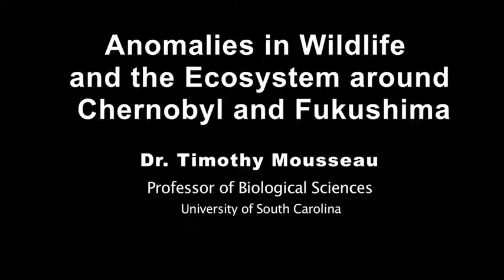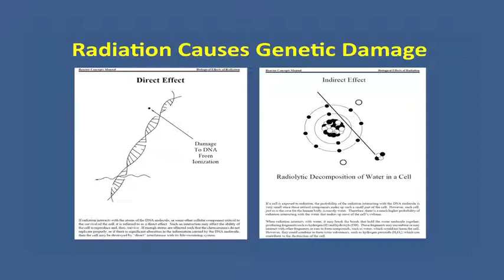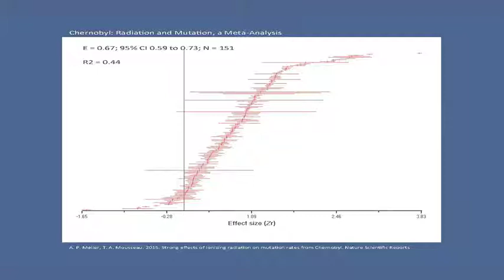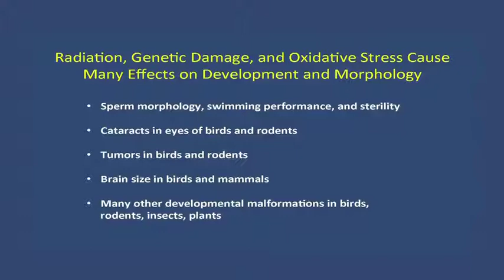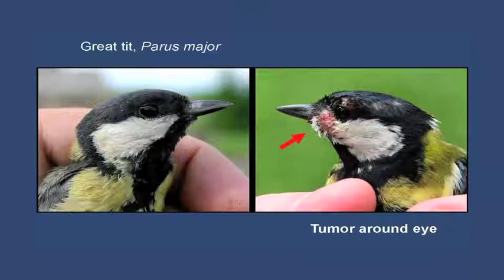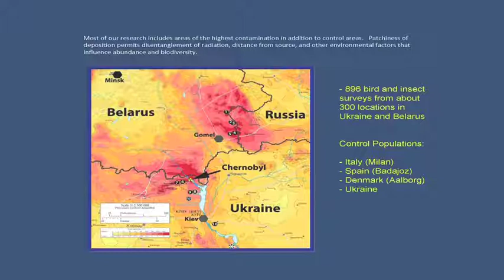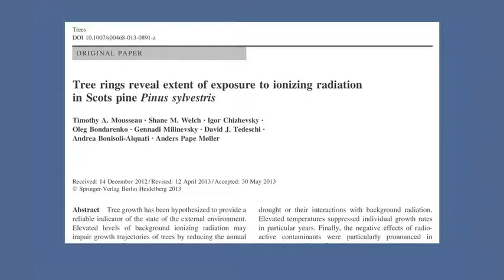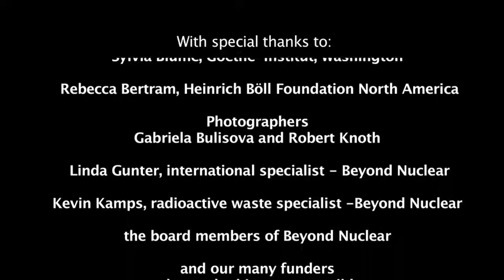Anomalies in wildlife and the ecosystem around Chernobyl and Fukushima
Dr. Timothy Mousseau, Professor of Biological Sciences, University of South Carolina. Mousseau discussed his many studies on the health impacts on wildlife and biota around Chernobyl and Fukushima which soundly debunk the notion that animals there are “thriving.”